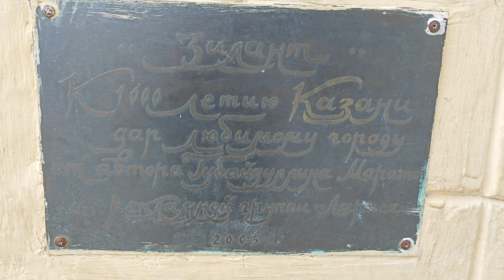Казань. Прогулка по Кремлю